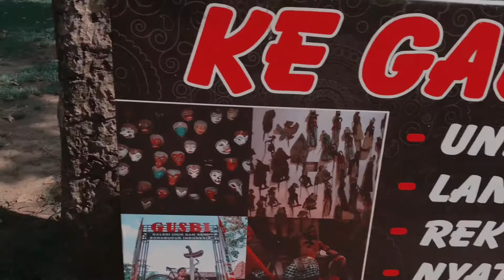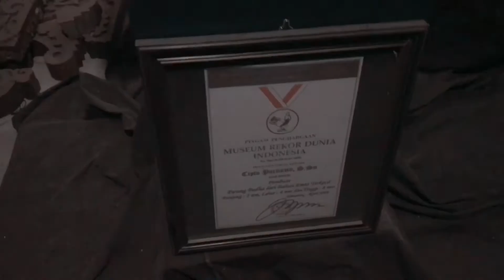Ketemu manusia terpendek se-Indonesia diBorobudur!!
Tulis komentar kalian dibawah, video apa yg kalian ingin lihat saya buat...